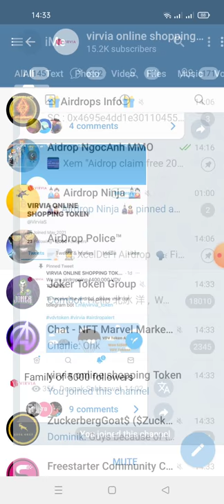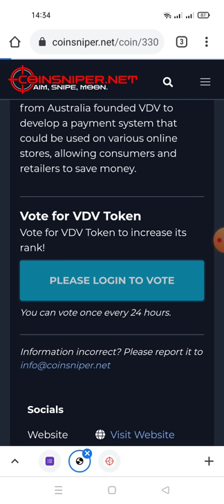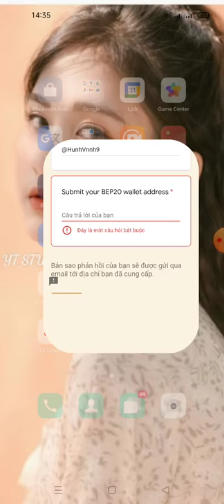Aidrop ăn chia 1.400.000 token VDV (mạng bsc)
Link fom

“More information on how the partnership impacts $Urus token holders will be released soon”

$BTC $ETH $DOGE $UNI $DOT $Matic $XRP $BNB $BSC $TRX $Hive $DAI $EOS $BSV $BCH $LTC $ADA $Link $VET $SOL $Theta $FIL $ALGO $XMR $Luna